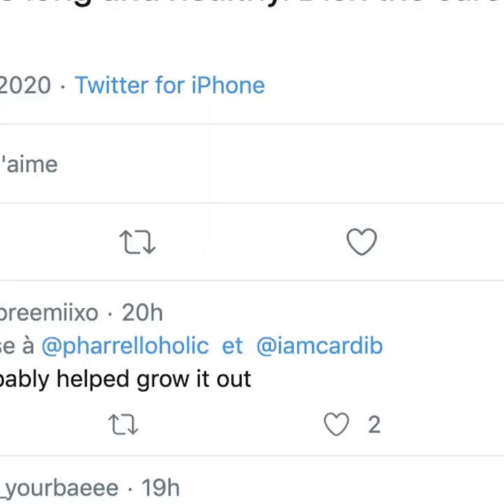Cardi B shows her true face 👩🏻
Cardi B shows her true self on video and Twitter erupts 👩🏻